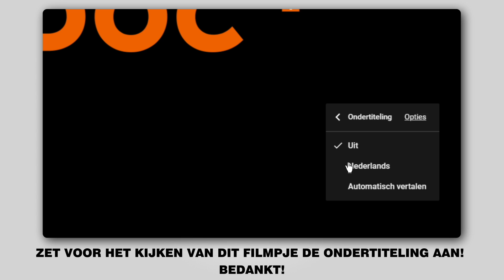Hoe een remschijven achteraan vervangen op een MERCEDES-BENZ B200 (W245) [AUTODOC-TUTORIAL]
Hoe een achteraan remschijven op een MERCEDES-BENZ B200 (W245) 2.0 Hatchback 2005–2011 [AUTODOC-TUTORIAL]

Remschijven op MERCEDES-BENZ A-Class (W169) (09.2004–06.2012) auto's moet standaard vervangen worden door een en dezelfde procedure toe te passen. Er kunnen echter kleine verschillen zijn door de specifieke kenmerken van het voertuigontwerp.

🔝 Topmerken die remschijven: RIDEX; STARK; A.B.S.; BOSCH; FEBI BILSTEIN.

Alle tutorials en pdf-handleidingen over het vervangen van onderdelen van een MERCEDES-BENZ B200: download ze of bekijk ze bij de AUTODOC CLUB

🛠️ Het gereedschap dat u nodig hebt om achteraan remschijven te vervangen:
- staalborstel
- WD-40 spray
- remmenreiniger
- kopervet
- combinatiesleutel Nr.13
- combinatiesleutel Nr.15
- Torx bit T30
- dopsleutel nr.13
- dopsleutel nr.16
- krachtdop voor velgen №H12
- ratelsleutel
- momentsleutel
- wringijzer
- remklauw terugsteller
- slagschroevendraaier
- koevoet
- wielblok